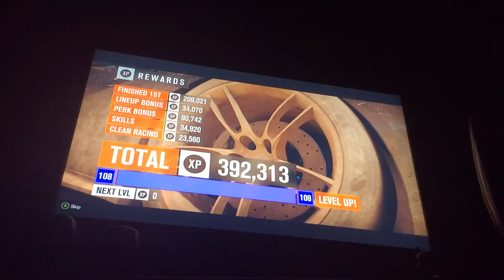Forza horizon 3 1+ hour race rewards